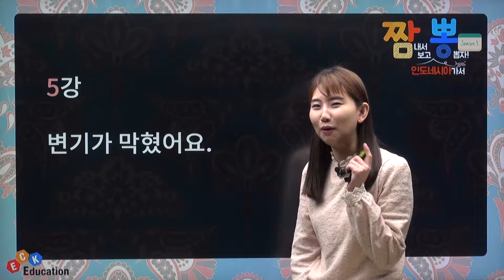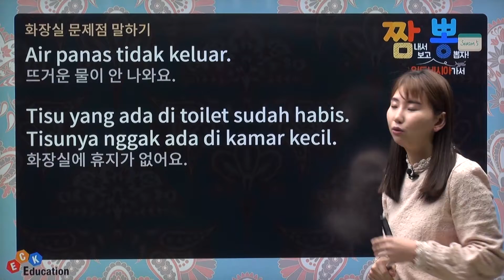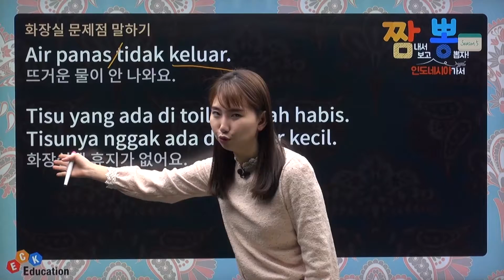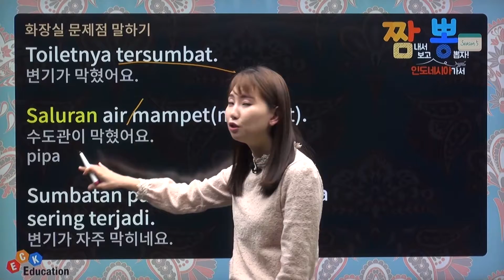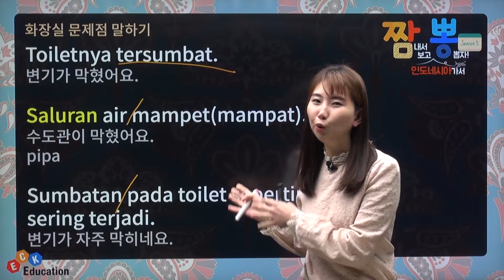ECK교육_짬뽕 인도네시아어 Season5 5강ㅣ변기가 막혔어요🚽ㅣ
▶ 강의 소개
짬내서 보고 인도네시아가서 뽕 뽑자!
- 인도네시아에서 현지 생활을 위한 꿀Tip 강의!
- [가정부와 대화하기] 주제로 만나는 10가지 알찬 강의
- 음식을 주문하는 등 식당에서 유용하게 쓸 수 있는 표현
- 꼭 필요한 5가지 이상의 문장과 필수 기초 문법 강의

▶ 학습 대상자
- 인도네시아에서 실제로 쓰이는 표현이 궁금한 학습자
- 인도네시아어 회화를 주제를 잡고 응용하고자 하는 자
- 현지 여행 꿀 TIP이 궁금한 학습자

▶ 학습 목표
- 주재원 파견 시 원활한 의사소통을 위한 회화 학습
- 인도네시아에서 발생하는 상황을 극복하기 위한 어휘 학습
- 일상 생활에서 사용되는 꼭 필요한 표현들을 적어도 하루에 하나씩 배우기